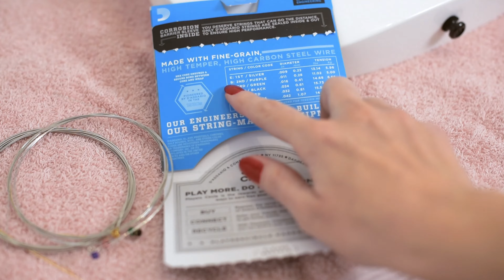How to re-string Ibanez RG350 Floyd Rose tremolo bridge [ Edge-Zero II ]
How to replace guitar strings? - Ibanez  RG350